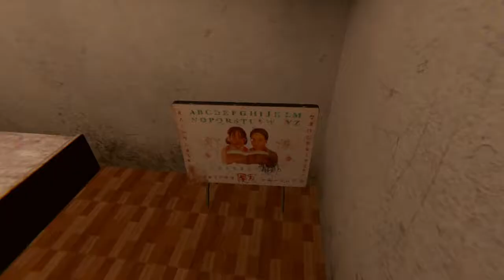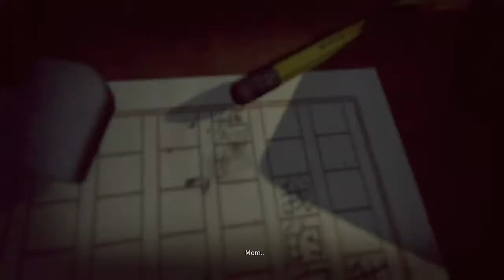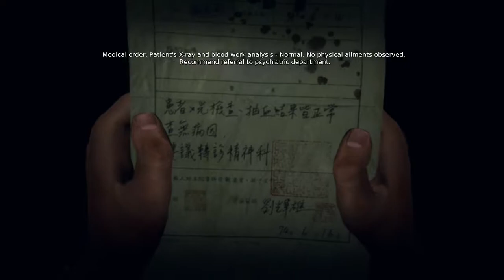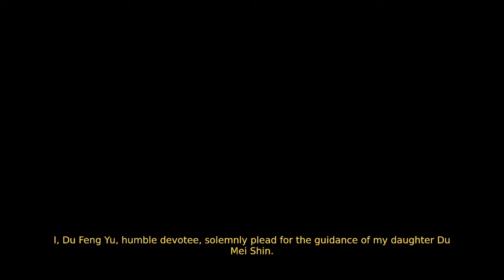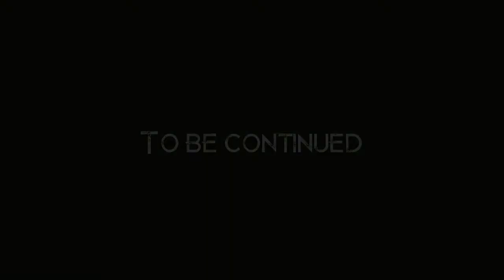[Devotion] Devotion | Let's Play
How far are you willing to go for a loved one?